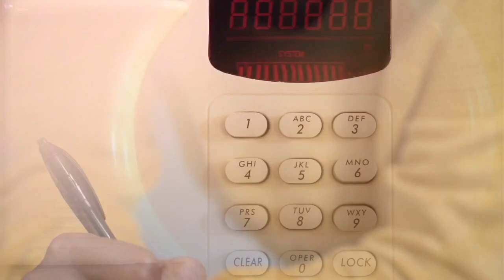Joe Biden Says He Would Support Changing Filibuster Rules To Codify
President Joe Biden said that he would support altering the rules of the filibuster as a way to codify abortion and privacy rights into law.“I believe we have to codify Roe Vs. Wade into law, and the way to do that is to make sure that Congress votes to do that, ” Biden told reporters at a press conference in Madrid following the NATO summit. “And if the filibuster gets in the way — it’s like voting rights — it should be we provide an exception for this … to deal with the Supreme Court decision. ”Biden also said that such a law should extend to the right to privacy, as he attacked the Supreme Court decision overturning Roe V. Wade last week as “destabilizing, ” citing its broader impact on other precedents.“I really think that it’s a serious, serious problem that the court has thrust upon the United States, not just in terms of the right to choose but the right to marry, a whole range of issues related to privacy. ” He cited articles he has written about privacy protections in the Constitution, “and they just wiped it all out. And so I am the only president they got, and I feel extremely strong that I’m going to do everything in my power that I legally can do in terms of executive orders, as well as push the Congress and the public. ”Democrats likely do not have the votes to codify abortion rights, as two members of the caucus, Sen. Joe Manchin (D-WV) and Sen. Kyrsten Sinema (D-AZ) have previously resisted changing the rules of the filibuster. Both have supported laws to guarantee abortion access. Biden seemed to recognize the reality of changing the filibuster, as Democrats have started to focus their midterm campaigns on winning at least two more seats in the Senate, but they also would have to maintain control of the House in the next Congress. Biden said, “The bottom line here is …if the polling data is correct and you think this decision by the court was an outrage or a significant mistake, vote. Show up and vote. Vote in the off year and vote. …That’s how we’ll change it. ”Asked about whether world leaders think that the U. S. is going “backward, ” given inflation and recent Supreme Court decisions, the president said that the inflation rate “are lower than other nations in the world. ”“The one thing that has been destabilizing is the outrageous behavior of the Supreme Court of the United States in overruling not only Roe V. Wade but essentially challenging the right to privacy, ” he said. “We’ve been a leader in the world in terms of personal rights and privacy rights, and it is a mistake, in my view, for the Supreme Court to do what it did. ”